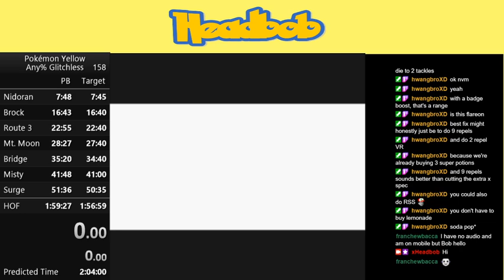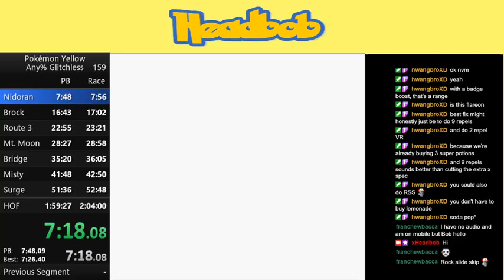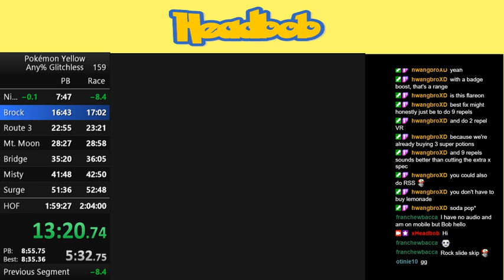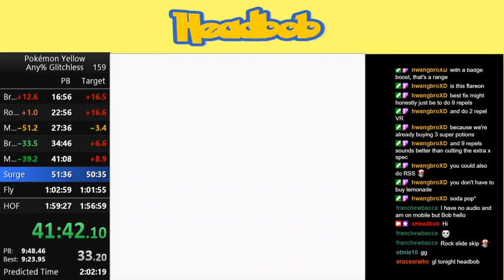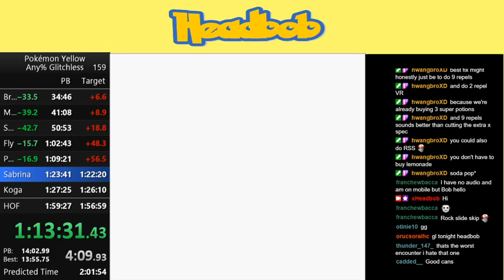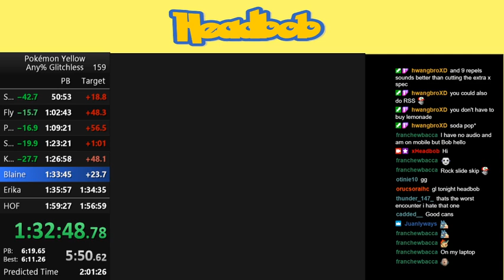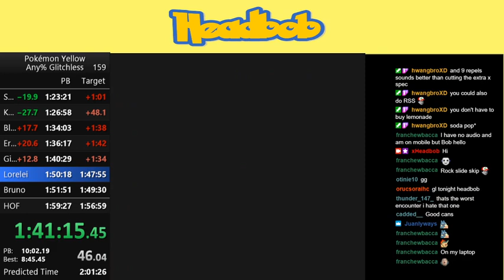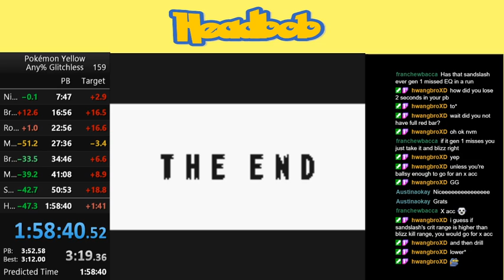Pokemon Yellow Any% Glitchless in 1:58:40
definitely a pretty disappointing pb, but a pb nonetheless. 2 rats/1 onix, 5 turn fire spin on rapidash, stun spore from oddish, x-speeded lorelei, and other execution mistakes i dont really feel like mentioning

more attempts definitely, coming, goal is still 1:56 :) -- Watch live